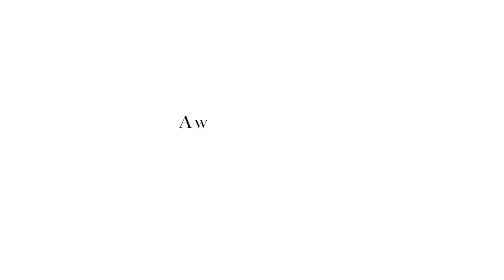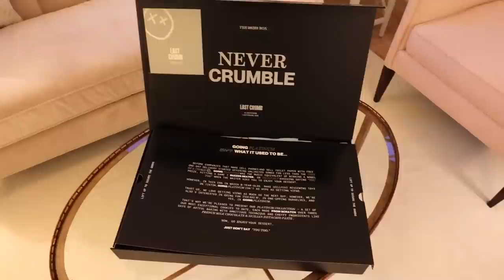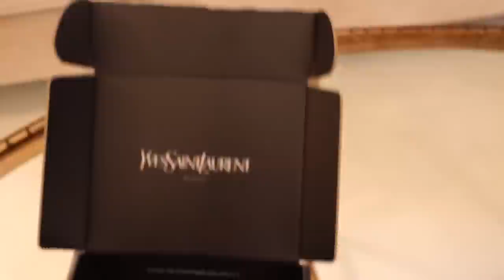days in my life | valentine's day, girls shopping trip to columbus, pr haul!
Hi friends! Welcome back to another vlog! This combined a two different weeks, celebrating Valentine's Day with my parents, a fun overnight in Columbus to shop and see Elizabeth and then Presidents' Day with friends! I hope you all enjoy!

Items Mentioned:

Dark Wash Jeans:

Gucci Purse:

Brown Loafers:

Outfit for Lunch:
Walmart Blazer

Lagos Bracelet:

YSL Beauty Mascara:

Short Sleeve: